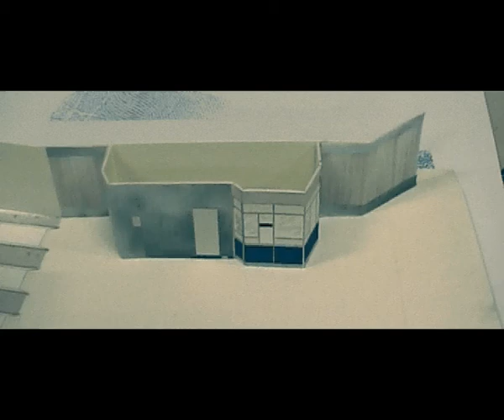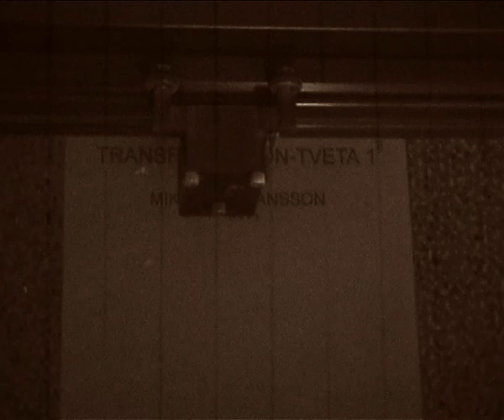Mikael Göransson graphic concrete artwork subwaystation stockholm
Transformation 1:3 Stadshagen Subway Station Stockholm
manually produced artwork in my own form of graphic concrete, dedicated to my dad who passed away one year before the project started. Based on pictures from our old hunting grounds in scale 1:1.
Original music score by Kribbe Nilsson, member of the band Fleur Fatale.
Edition and production of video by Daniel Nilsson.